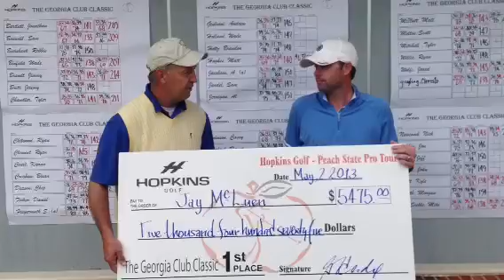Jay McLuen wins Georgia Club Classic